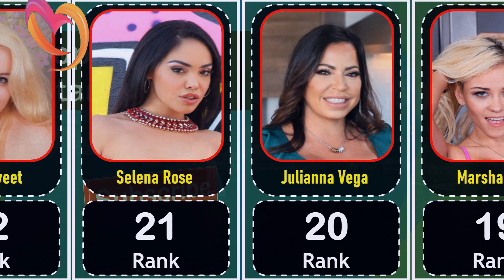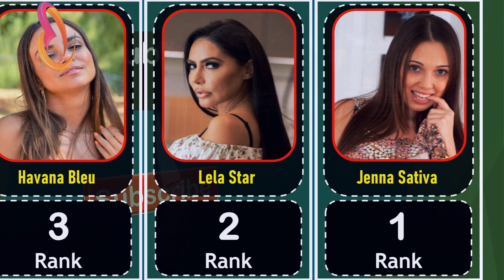Very Famous Stars of Cuban | Cuban Actresses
Content Credit:
Pictures and videos: Google Image and celebrates official social media accounts .

1. We Present You to High Quality Videos.
2. Our Video will be Informative, educational, and Useful.
3. Know About Famous Personalities throughout the world.